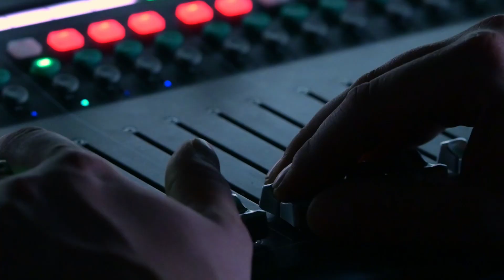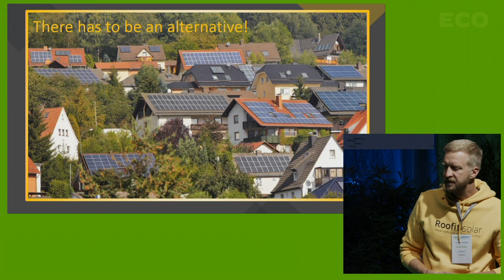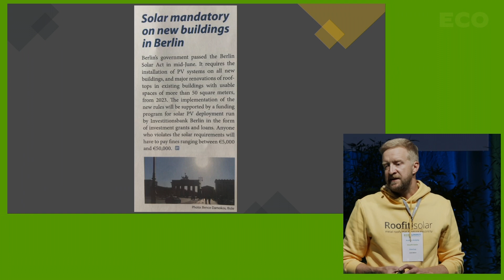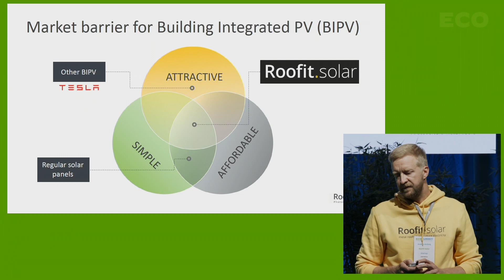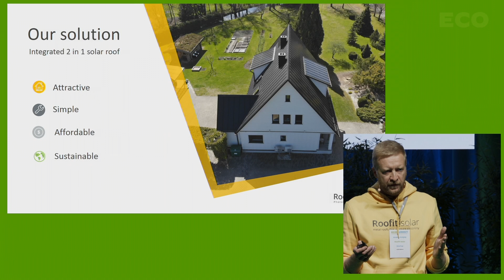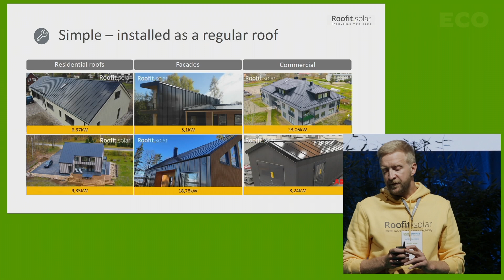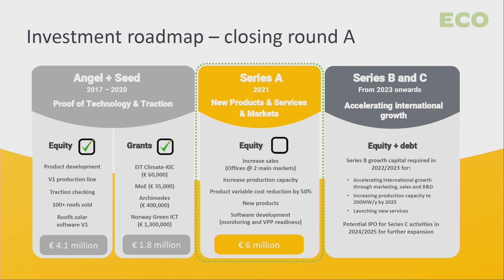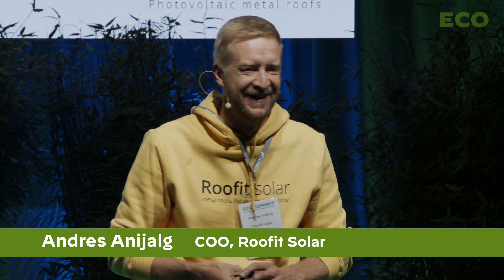Andres Anijalg pitches Roofit.solar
Andres Anijalg pitches Roofit.solar at Ecosummit Berlin 8-9 September 2021. The Estonian BIPV startup makes an integrated 2-in-1 solar metal roof, operates a 10MW factory in Talinn and announced their Series A with lead investor BayWa r.e. Energy Ventures on 5 October 2021. Let's meet again at Ecosummit Berlin 23-24 June 2022